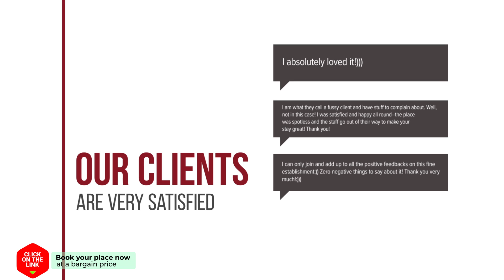vakantiehuis Warder hotel review | Hotels in Warder | Netherlands Hotels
vakantiehuis Warder hotel video review. Hotels in Warder, european 3 stars hotels.